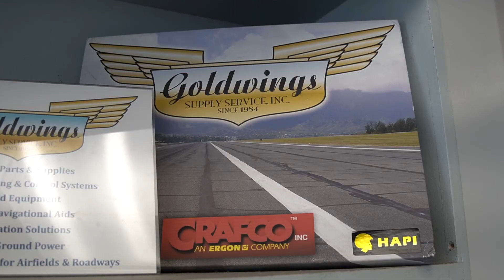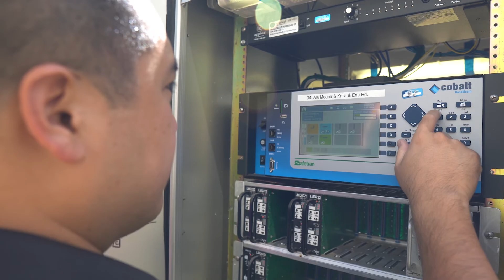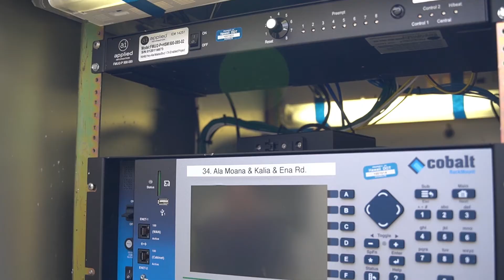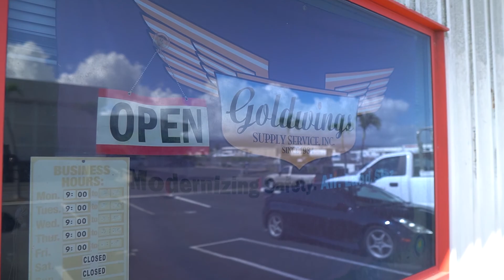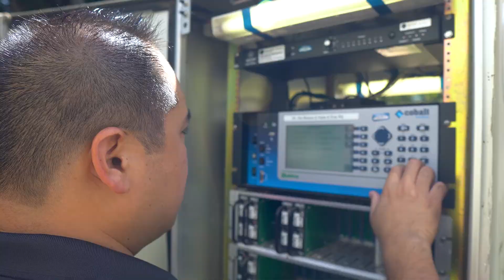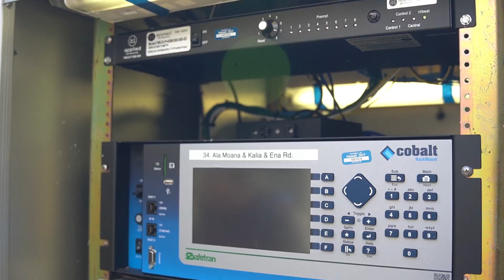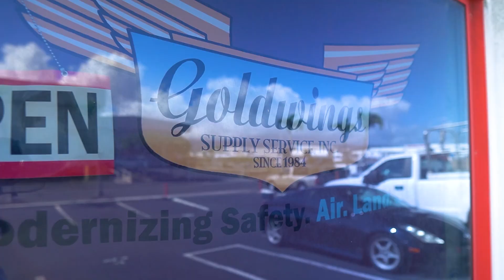Meet Lia Young Hunt - Pro Athlete, Aircraft Mechanic, Pilot & CEO from Honolulu, HI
Lia Young Hunt, the CEO of Goldwings Supply Service knows the importance of precision and teamwork. Find out how she took the reins of her family aviation supply business and expanded into new markets, including traffic control technologies with the goal of improving the quality of life for all Hawaiians.

Through a collaborative partnership with the Hawaii Department of Transportation,  University of Hawaii's College of Engineering and providers like Applied Information, Goldwings was able to contribute to the Nimitz Highway Corridor project. This project aimed to study how connected vehicles and adaptive systems could improve traffic for freight, motorists, cyclists and pedestrians across the islands.

Get more information today at appinfoinc.com

Syncid:
MB01RTNYEPCQLDR